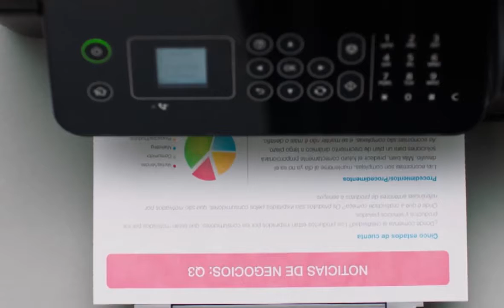¿Porque es mas rentable comprar una impresora con cartuchos EcoTank?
Ahorra en cartuchos de tinta con las impresoras Epson Eco Tank